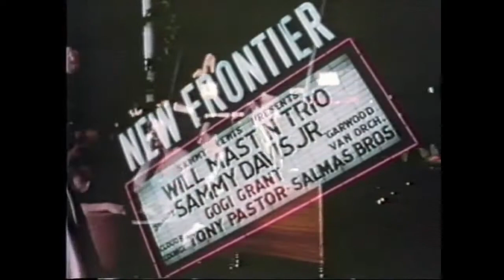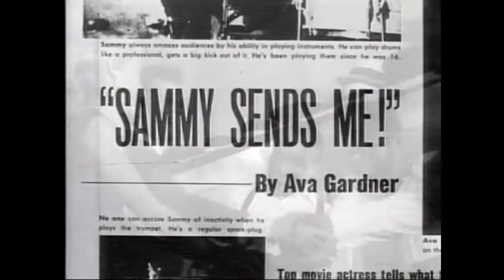Sammy Davis Jr. - ABC Interview (1988)